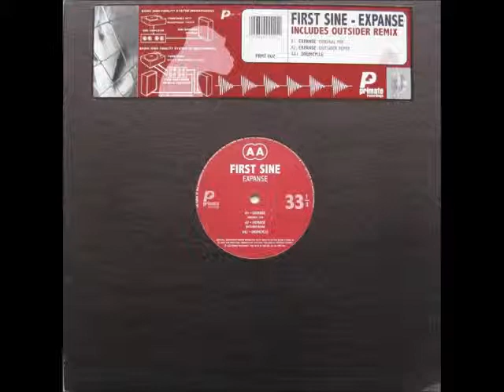First Sine Expanse